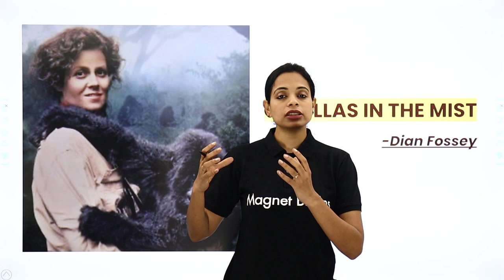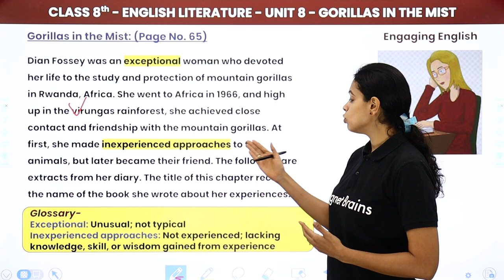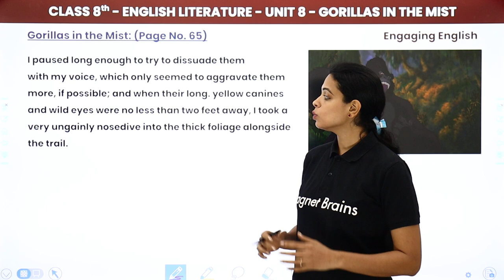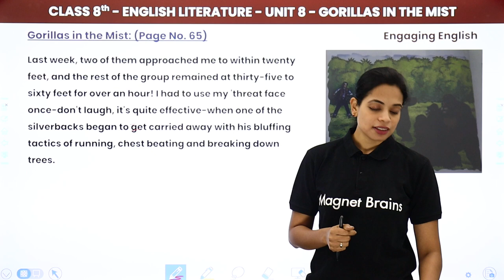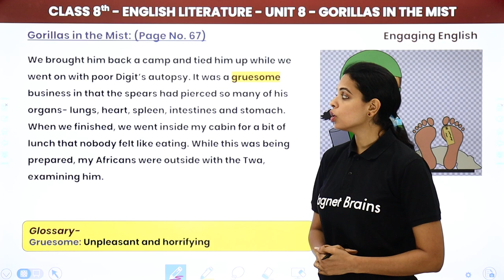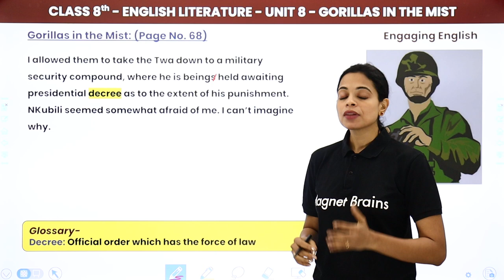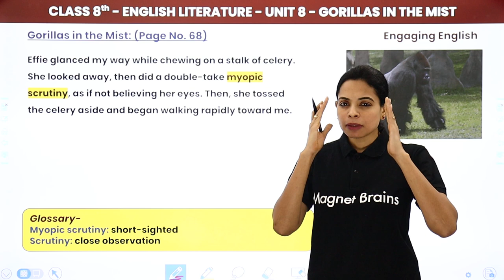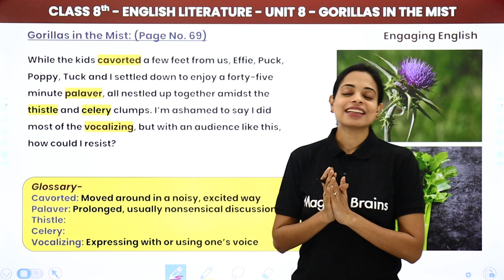Engaging English Class 8 Unit 8 | Gorillas in the Mist Explanation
✔️ Class: 8
✔️ Subject: Engaging English (Collins)
✔️ Chapter: Gorillas in the Mist
✔️ Topic Name: Gorillas in the Mist Explanation
✔️ Topics Covered in This Video: Explanation of Gorillas in the Mist From Engaging English Class 8 Unit 8